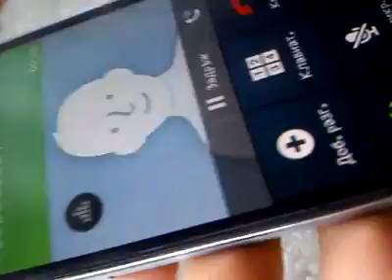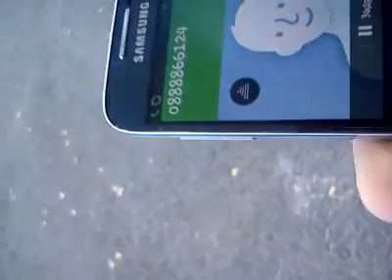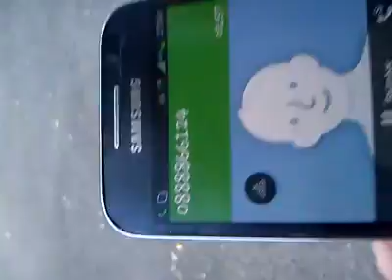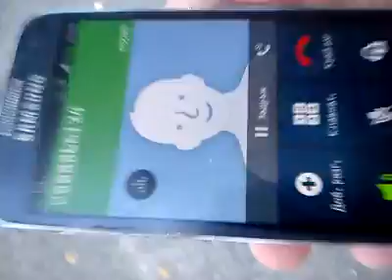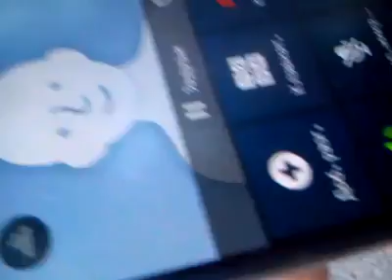qk bazik mnogo smqh